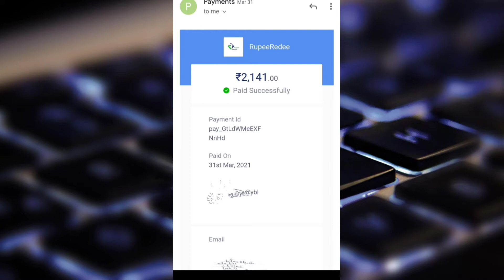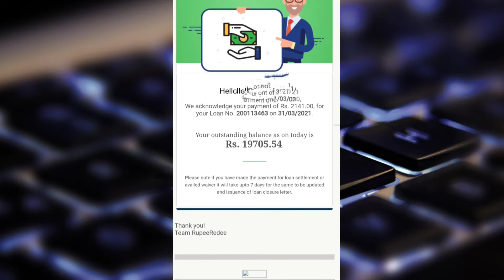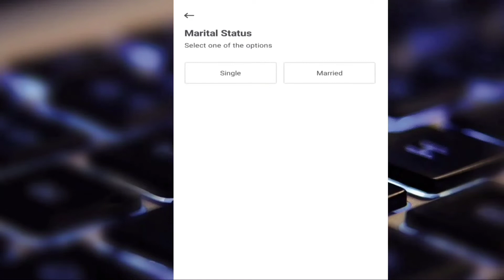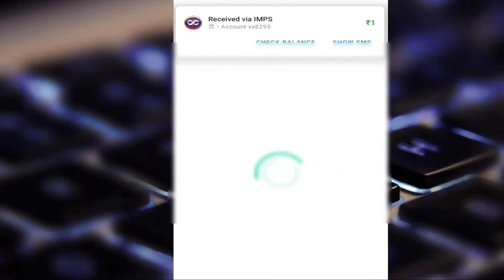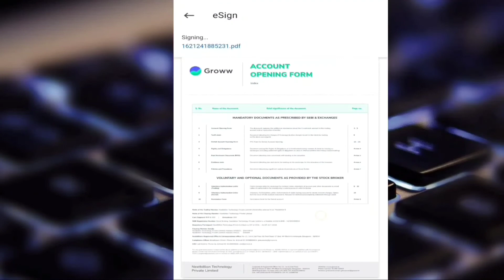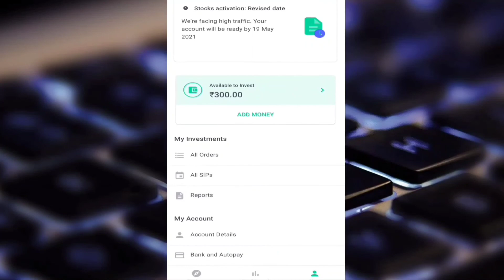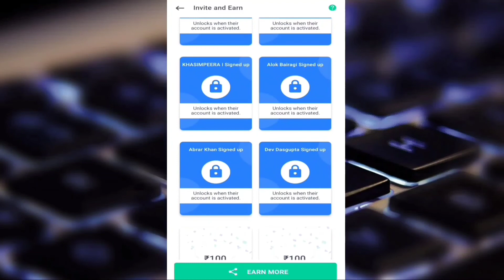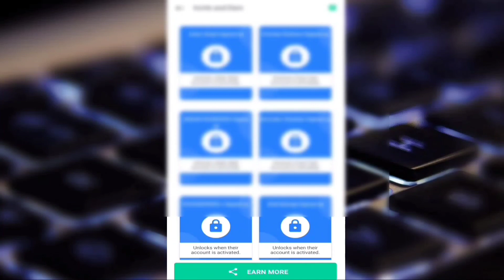RupeeRedee लोन ऐप्स का 10% में Close किया|RupeeRedee_Loan Apps ka Payment Nahi Kiya To kya Hoga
ICICI DIRECT REFER & EARN(750₹  PER REFER)  👇👇( सब फ्री है )

Groww link

Loan settlement ke liye article dekhe

How to apply on Groww Apps👇100₹Per Refer aapko bhi jisako refer karoge usako bhi

Rupeeredee Loan Apps